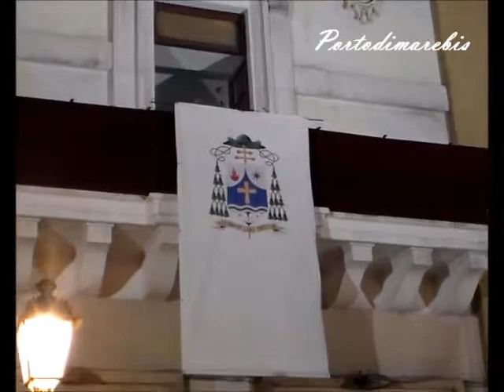Taranto, processione del SS.mo Crocifisso Miracoloso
Taranto 22 marzo 2013
Venerdì di Passione
Il Crocifisso Miracoloso di Taranto è custodito nell'omonima parrocchia Santuario, dai Rev.mi Padri Carmelitani.
E' portato in processione per le strade della città solo in occasioni straordinarie.. La processione del 2013 si è svolta per volere dell'Arcivescovo di Taranto, mons. Filippo Santoro, che, per l'occasione, ha chiamato a raccolta tutta la comunità diocesana.